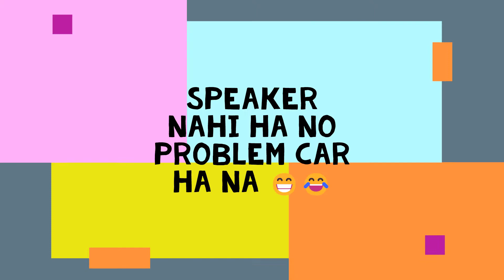Sohaagi Pahaad//vlog//Chakghat,Rewa🏞⛰️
lots of

hit likes.